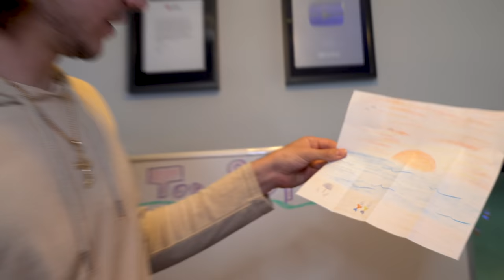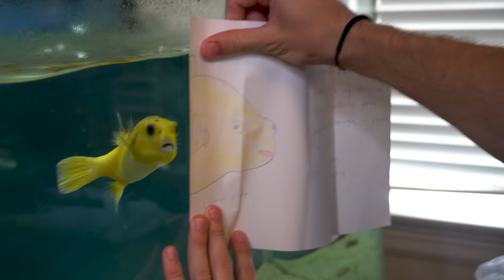UNBOXING MYSTERY FISH SENT THRU THE MAIL..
Thanks to everyone who sent us something, we love ya'll!
SEND US ANYTHING! We will be opening everything we receive from you guys on our live streams every week!

Whats up friends ! Welcome to the Barbs Buzzin Youtube Channel vlog! This channel is all about having fun and making you all laugh. It is our mission to entertain you guys and help brighten up your day! We hope you all enjoy our videos and we could not do any of this without you! We also love showing you guys our unbelievable saltwater aquariums, shark tanks, and other animals and fish! The daily fish keeping drama is real! Thank you all for your support! Story time!